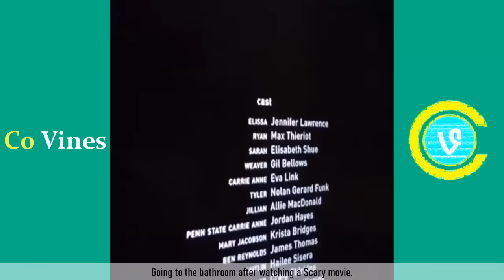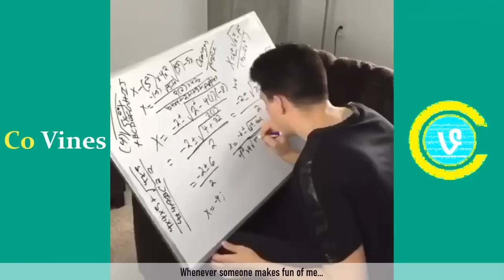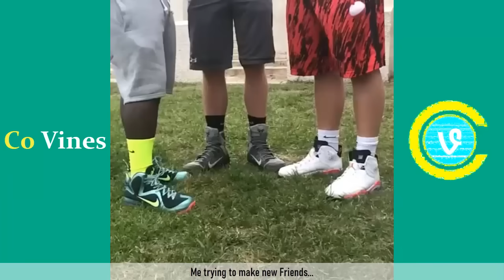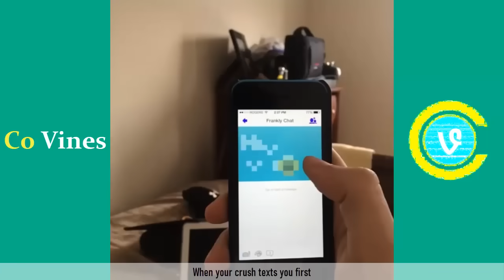Top 100 Christian DelGrosso Vines (W/Titles) Christian DelGrosso Vine Compilation 2019 - Co Vines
Top 100 Christian DelGrosso Vines,Best Christian DelGrosso Vine Compilation 2019 w/Titles!